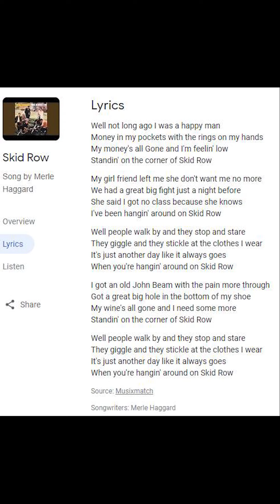21 06 06 SkidRow Sheriff